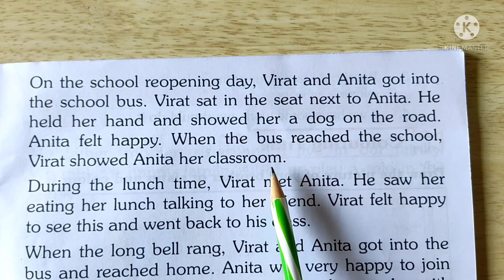Be Responsible P. no. 3